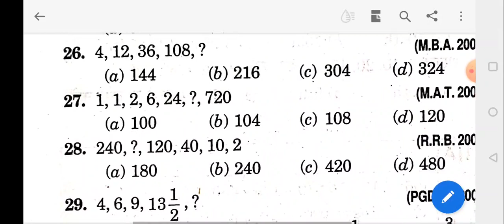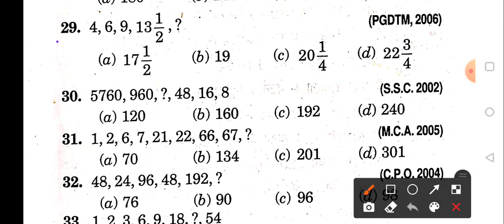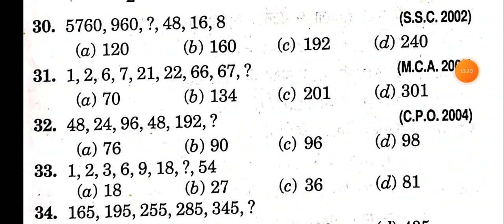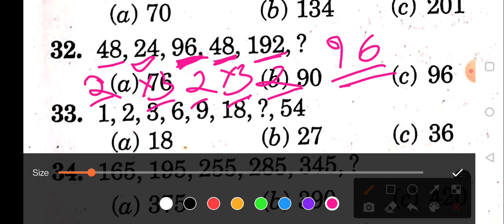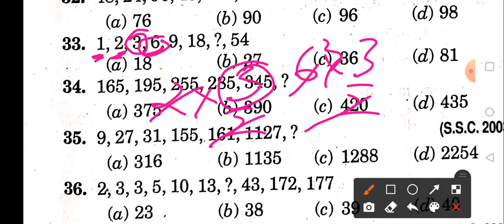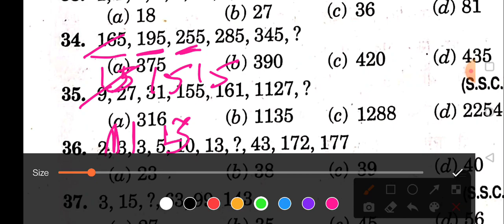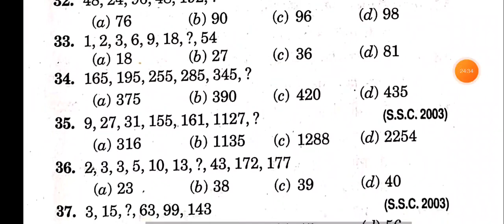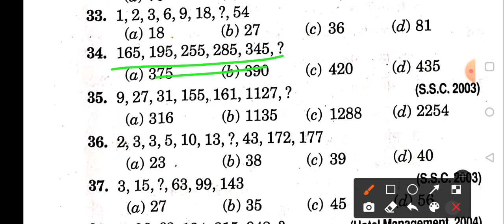Assam Grade III & Grade IV Reasoning || Assam job Reasoning number series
Assam Grade III & Grade IV Reasoning|| Grade III & Grade IV gk